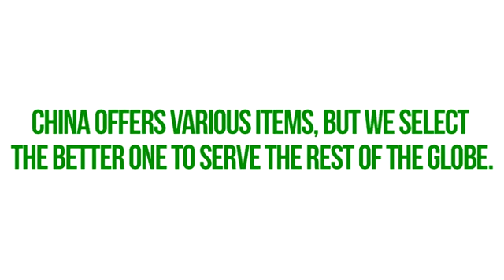The real taste of China in a bowl with these authentic noodles!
Follow us on:
We offer a good deal no one can resist!